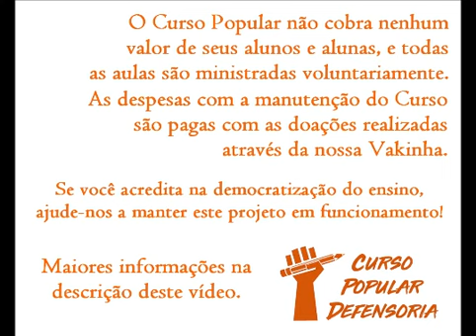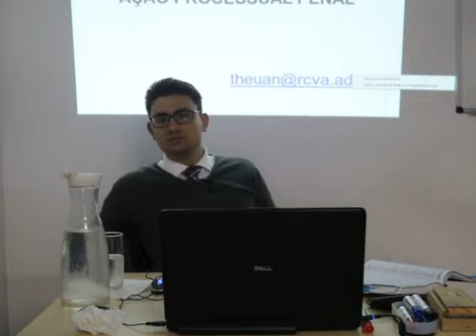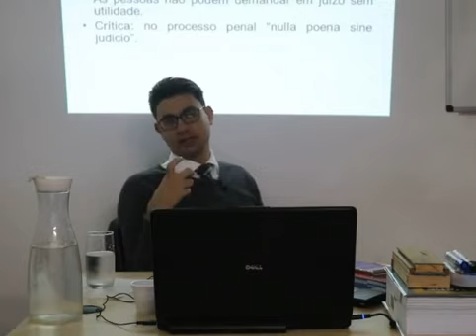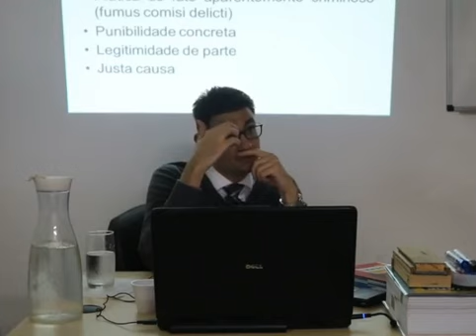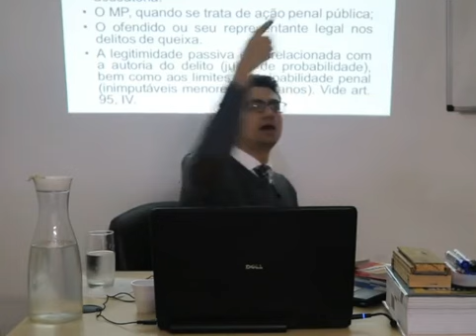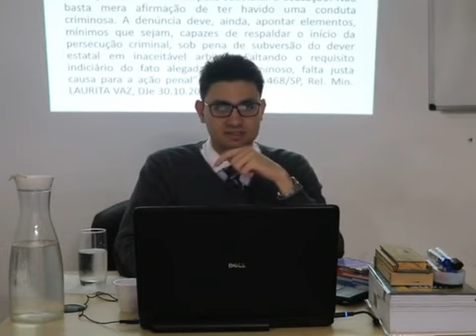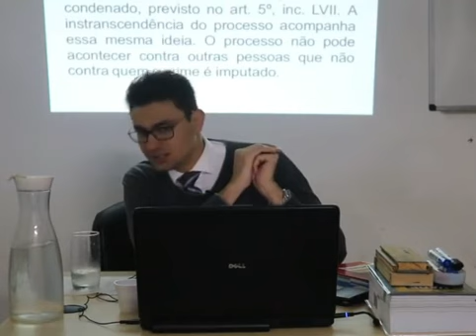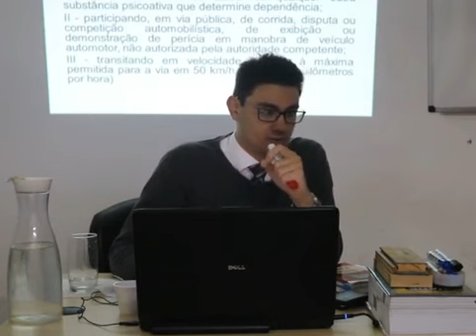Direito Processo Penal (Ação Processual Penal) - 4° Curso - Aula 9 - Theuan Carvalho - 27/9/2019